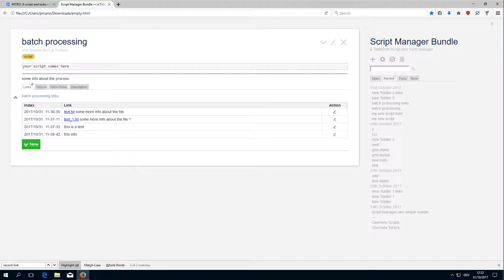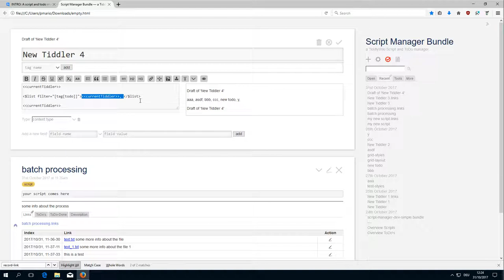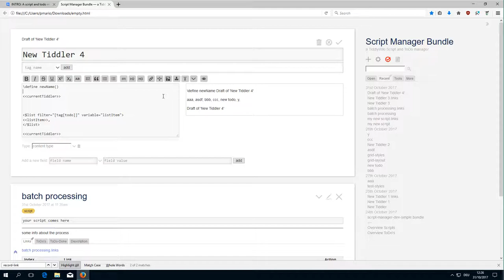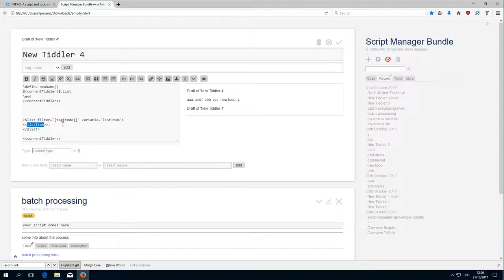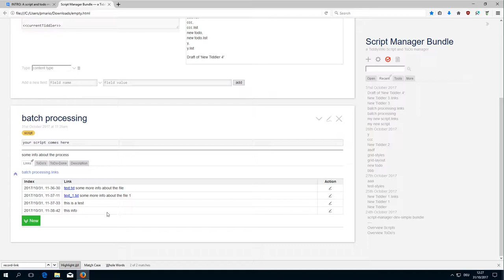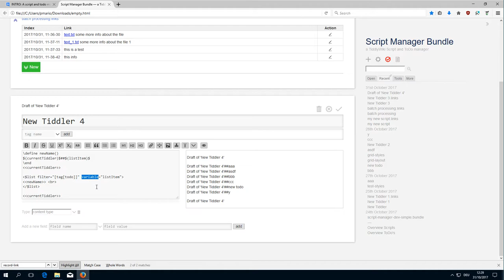Script Todo Manager - lists and dynamic variables - 14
This is a short discussion about, how the list widget uses variables and how we can access and modify them.

BUT

Be aware, that "doing it yourself" is the best way to learn ;)